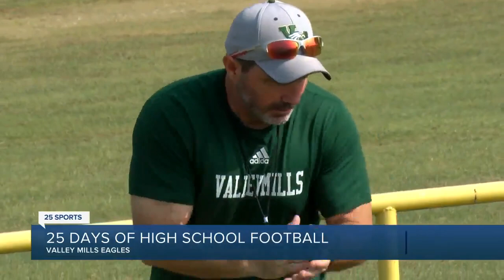25 Days of High School Football: Valley Mills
25 Days of High School Football: Valley Mills